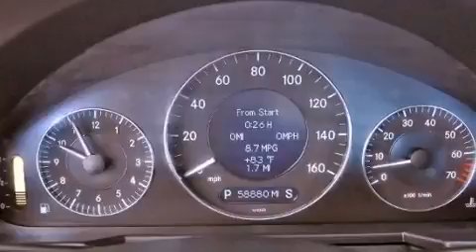Preowned 2009 Mercedes-Benz E350 Miami FL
Year : 2009
 Make : Mercedes-Benz
 Model : E350
 Engine : Gas V6 3.5L/213
 Trans . : Automatic
 Exterior : Black
 Miles : 58,872
 Interior : Black
 Stock : 42712

 Preowned 2009 Mercedes-Benz E350 Lake Worth FL